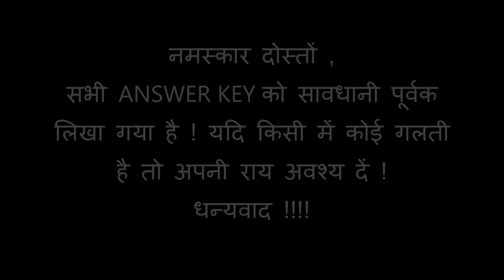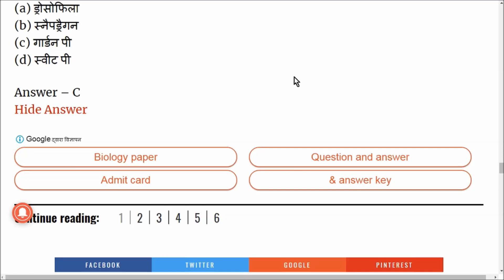LT GRADE BIOLOGY ANSWER KEY PART -2 HELD ON 29/07/2018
LT GRADE ANSWER KEY ENGLISH
LT GRADE ANSWER KEY MATHS
LT GRADE ANSWER KEY HINDI
LT GRADE ANSWER KEY BIOLOGY

LT GRADE ANSWER KEY S.ST
LT GRADE ANSWER KEY SOCIAL SCIENCE
LT GRADE ANSWER KEY GS

LT GRADE ANSWER KEY SANSKRIT

LT GRADE ANSWER KEY COMPULSORY

LT GRADE ANSLT GRADE ANSWER KEY MATHS
WER KEY MATHS